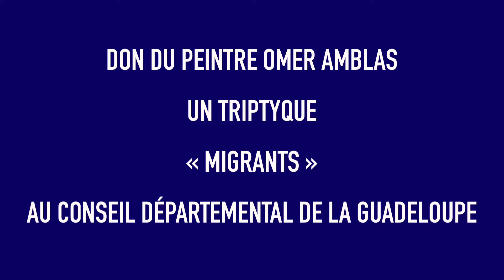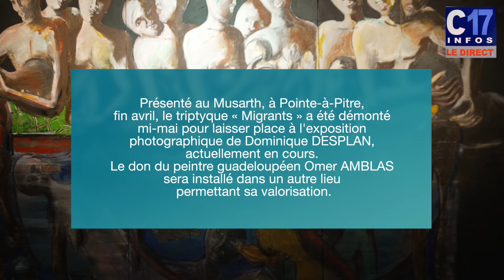OMER AMBLAS FAIT DON D’UNE DE SES ŒUVRES AU CONSEIL GÉNÉRAL DE LA GUADELOUPE